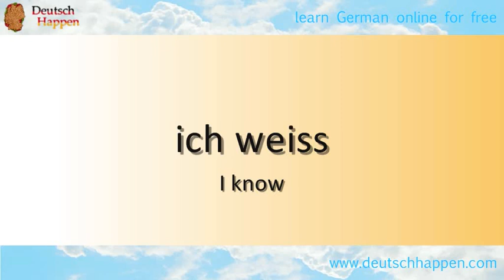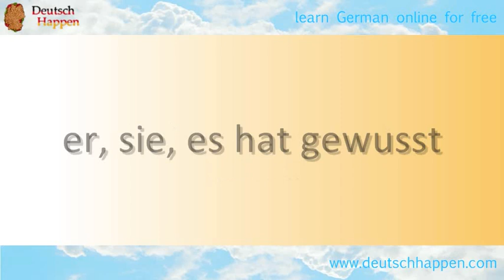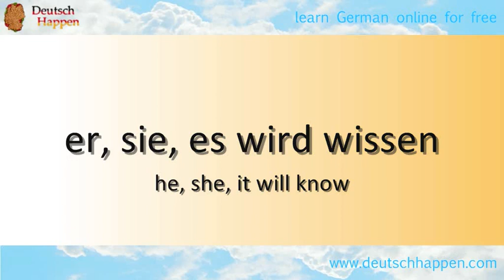Learn German Grammar - 20 most used verbs 8 wissen to know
In this series of videos you will learn the most often used verbs in German. I will conjugate them in the Present Tense, Simple Past, Present Perfect and Simple Future. Eighth video: wissen - to know